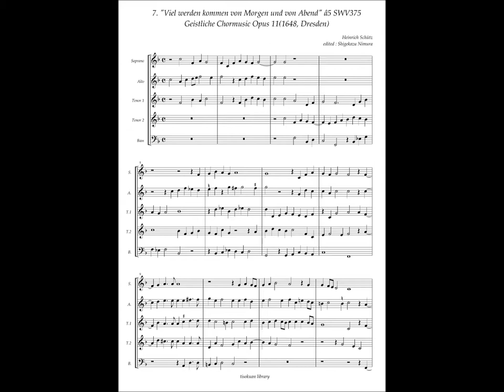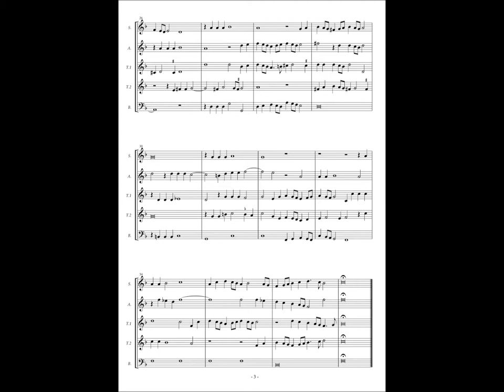Heinrich Schütz, Geistliche Chormusic No.7 "Viel werden kommen von Morgen und von Abend" â5 SWV375